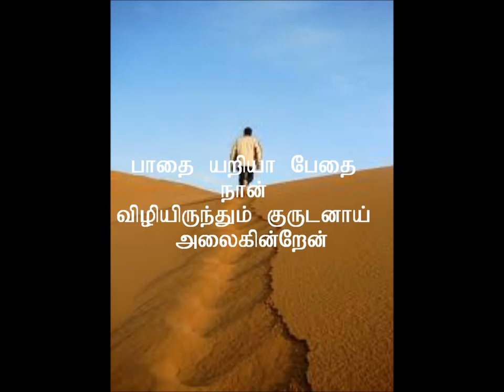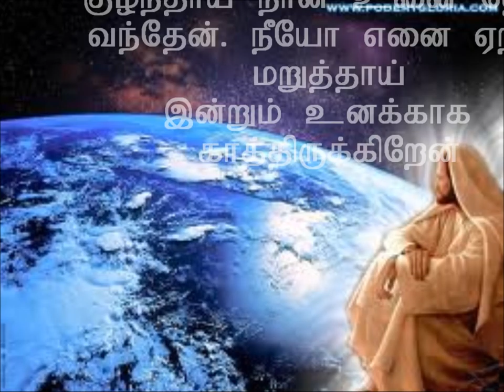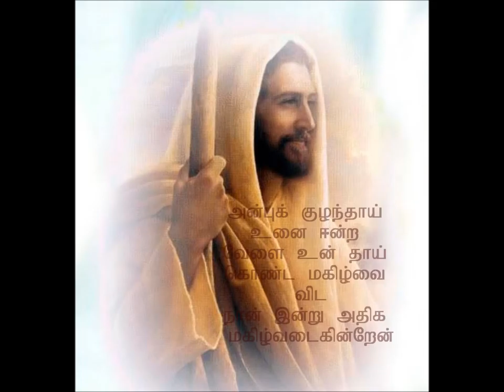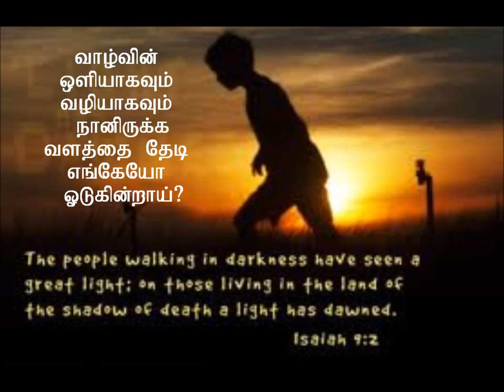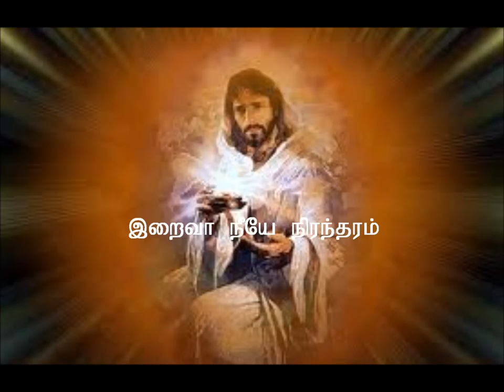அப்பா நான் தவறு செய்தேன்